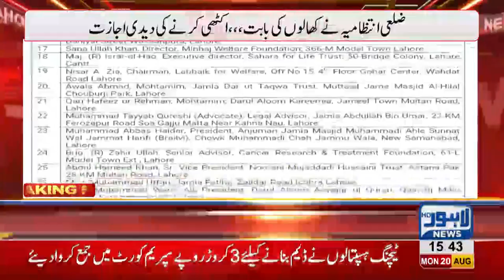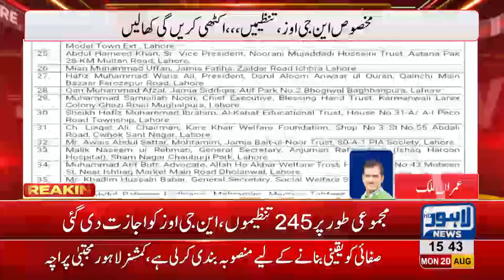District Govt. permits for collection of animal hides on Eid-ul-Adha